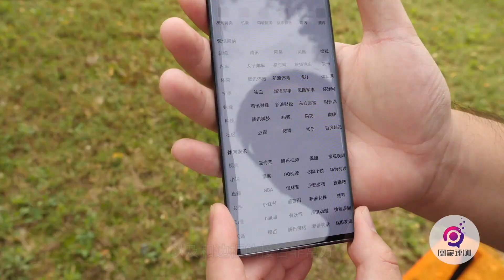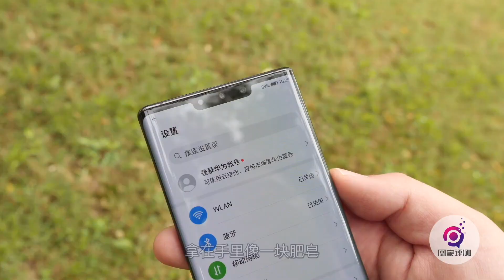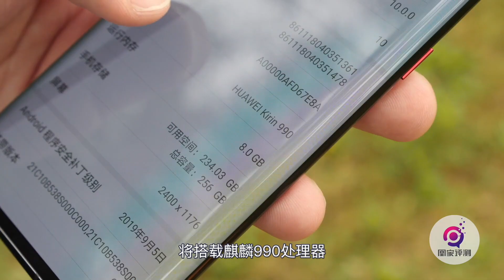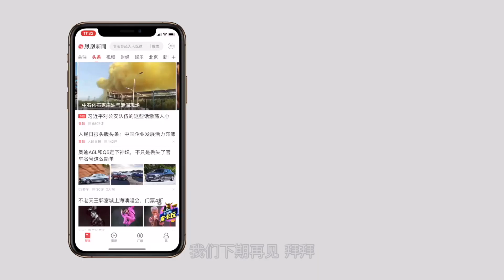华为Mate30 Pro速览：来看环幕屏+徕卡四摄是什么神仙组合 | 凰家评测